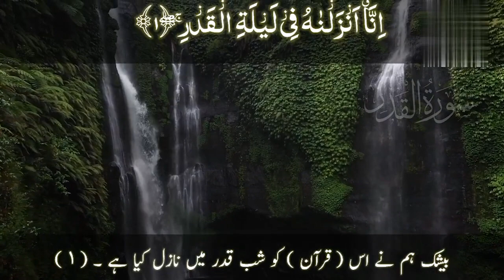dara islam xam sa dina ADV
@King Tv Gambia 1/31/2024